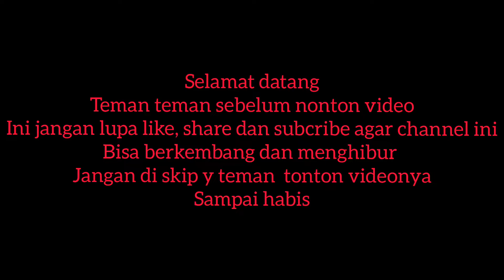VLOG,,,NGOPI YUK GAIS ADA YG BARU DI RUSTIC REPUBLIK EVENEW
thanks for watching, rustick republik evenew ini tempat nongki nongki terbaru, dan tempat ini juga pernah buat shooting video klip mbk happy asmara lo? tempatnya bagus dan ada restonya juga, datang aja buruan gess
,terimakasih gais